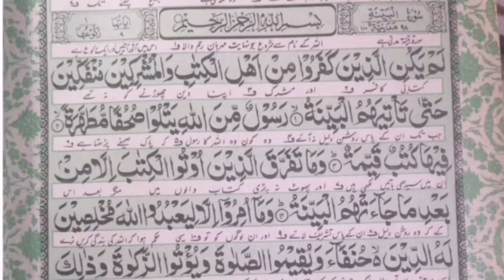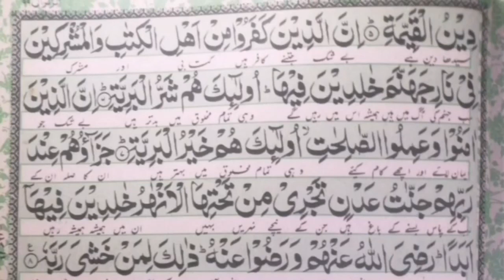Daily Tilawat e quran surah al bayyinah|Al Bayyinah surah098-surah bayyinah|recitation of Quran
surah bayyinah
surah al bayyinah
al bayyinah surah
surah al-bayyinah
98 al bayyinah surah
098-surah bayyinah best recitation with hd arabi text | daily quran tilawat 786
surah bayyinah tafseer
surah bayyinah qirat

tilawat quran